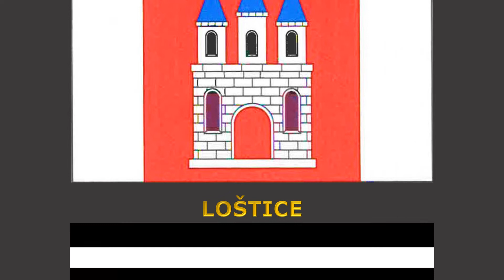Flags of cities of Czech Republic #12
#1401 - Flags of cities of Czech Republic #12